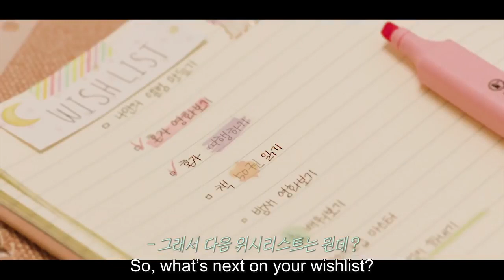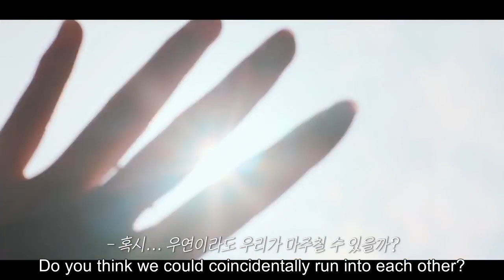Sometoon kdrama ep 8 eng sub